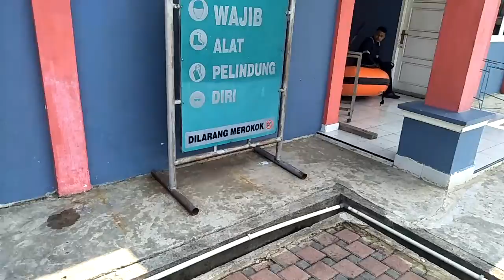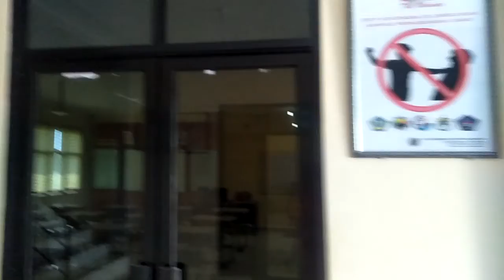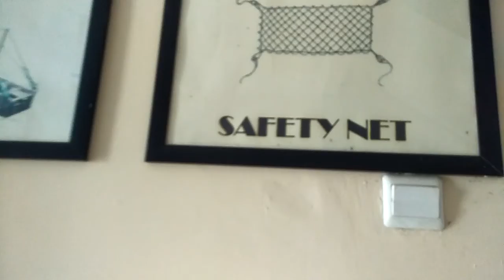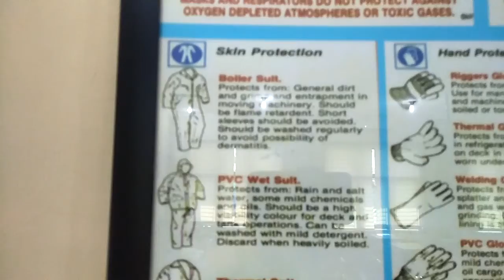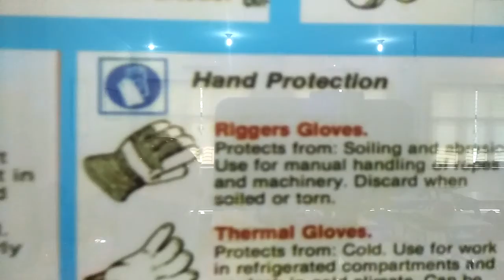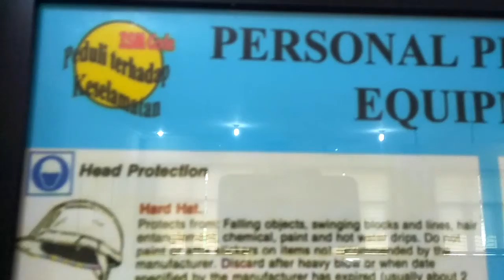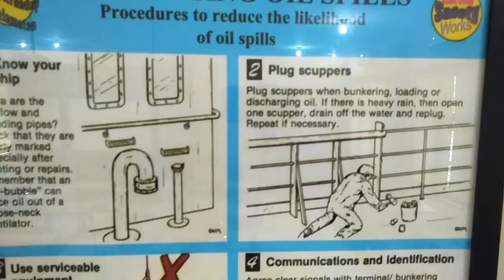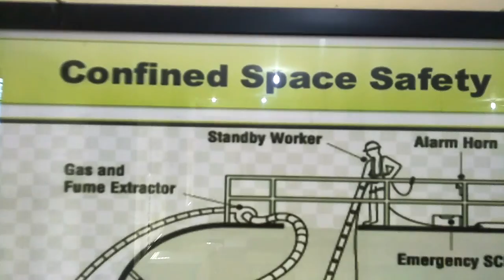Survival Craft and Rescue Boat on Shipyard Training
Emergency Situation Simulation, Abandon Ship, using Life Boat, Life boat drill